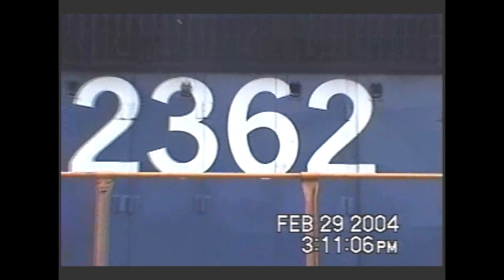Terrasur, por diuquin.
En otro de mis viajes de antaño, acá les dejo la grabación del ya extinto tren de pasajeros que en su momento cubrió el servicio Temuco - Santiago, me refiero al terrasur.
Esta es la pasada del servicio diurno 22.021 rumbo hacia temuco.